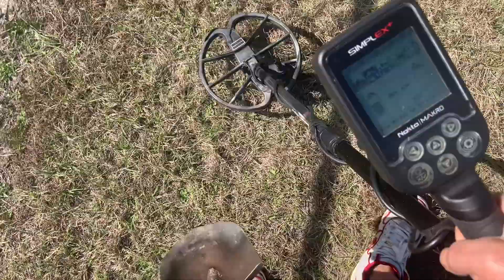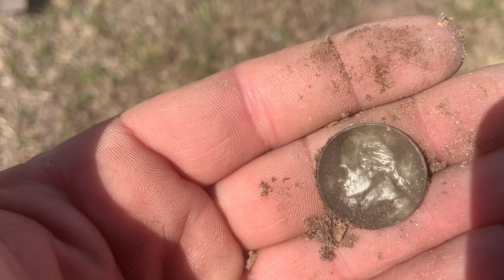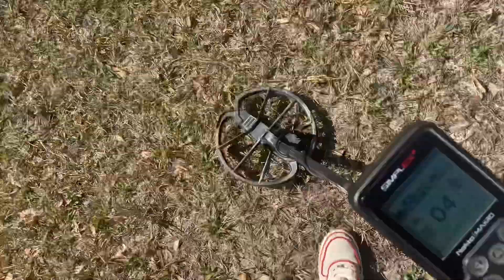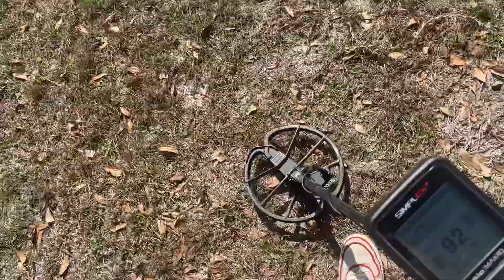Metal Detecting Parks With The Nokta Makro Simplex Metal Detector